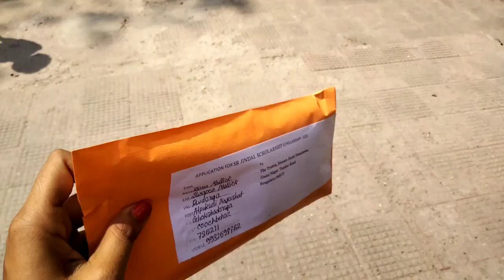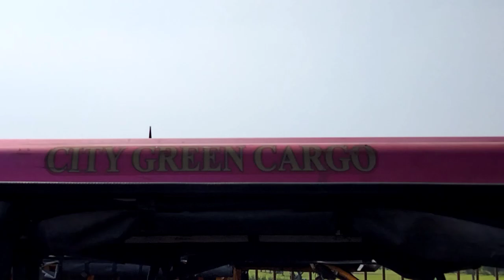পরিবার নিয়ে সারাদিন বাইরেই কাটিয়ে দিলাম ,,,,FULLY ENJOY WITH MY FAMILY ।।DONA MALLICK।।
Hi guys I am Dona. This is my own chhanel. This video is my daily vlog video❤️❤️.

My facebook id - Dona Mallick and instagram I'd - dazzling Star 660🥰🥰